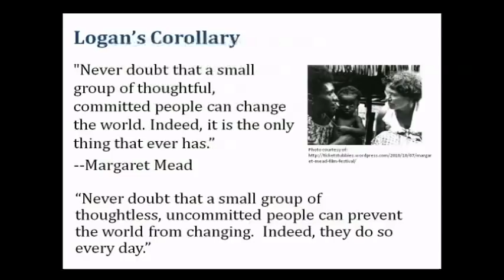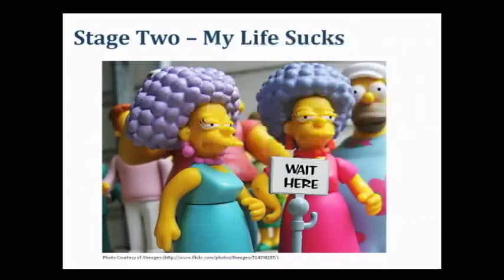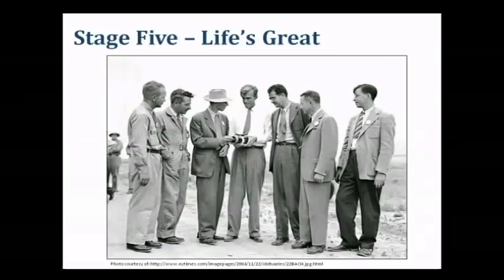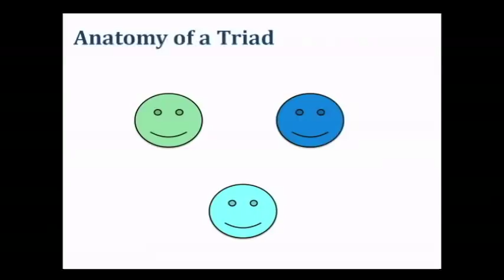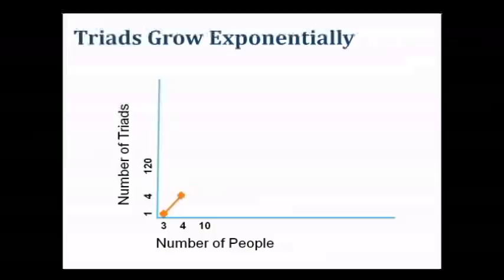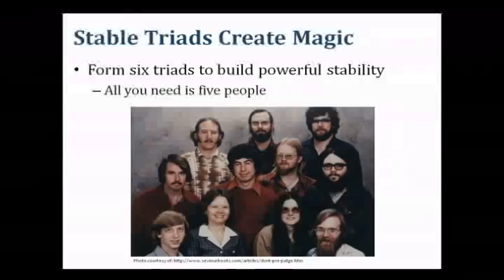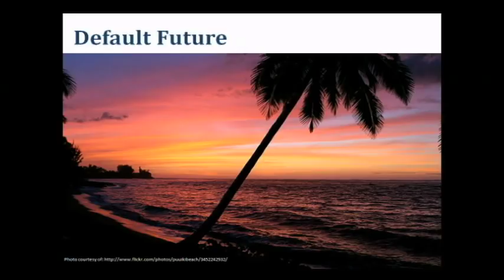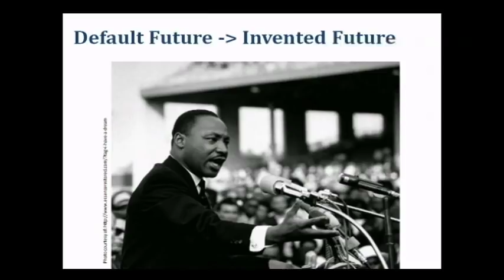TEDxSinCity - Dave Logan - Make a Genius Tribe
Dave Logan is a faculty member at the University of Southern California (USC)'s Marshall School of Business, a best-selling author, and management consultant.

Having served on the Marshall faculty since 1996, he currently teaches management and leadership in the USC Executive MBA.

He is also on the faculty at the Getty Leadership Institute, and the International Centre for Leadership in Finance (ICLIF), endowed by the former prime minister of Malaysia.

From 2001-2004, he served as Associate Dean of Executive Education at USC. He co-founded CultureSync, a management consulting firm, in 1997, and currently serves as senior partner.

The firm has worked with dozens of Fortune 500 companies on the intersection between organizational culture and performance.

Dave is co-author of four books including Tribal Leadership and The Three Laws of Performance. The Three Laws of Performance has been on the best-sellers lists of USA Today, The Wall Street Journal, and Business Week. He has a Ph.D. from the Annenberg School at USC.